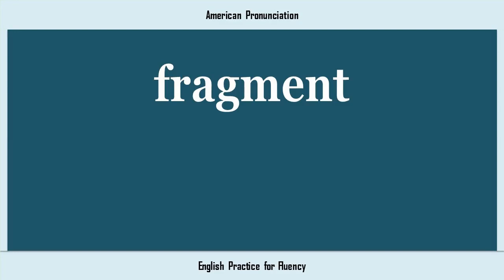fragment, How to Say or Pronounce FRAGMENT in American, British, Australian English